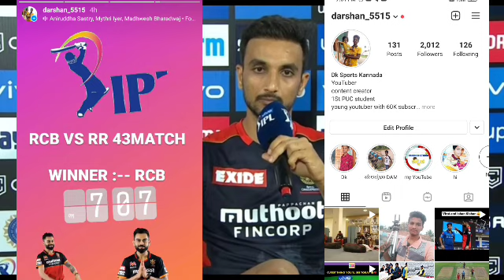Harshal Patel talking about his hattrick wicket against RR just miss | press conference RCB players